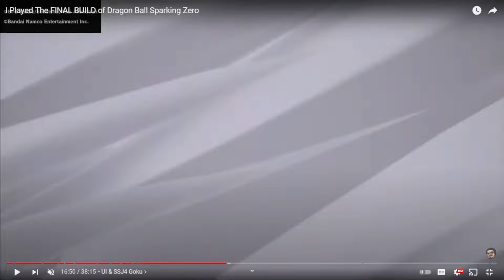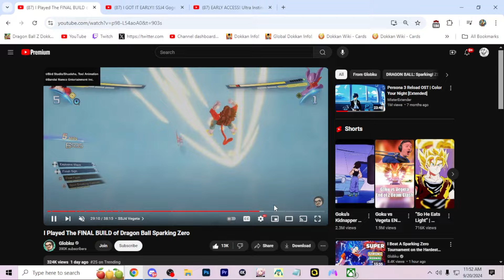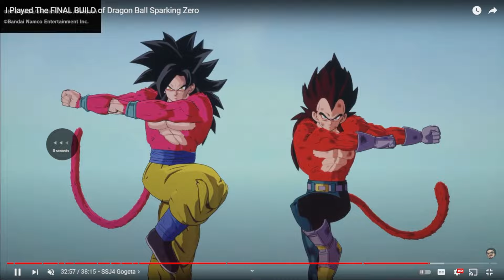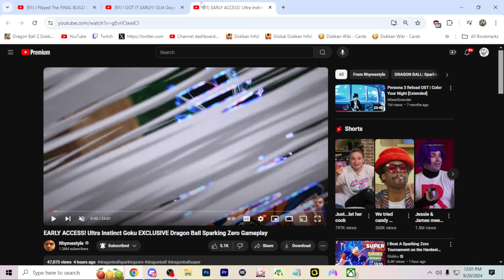(25+ Minutes NEW Gameplay) Super Saiyan 4s are CRAZY In Sparking Zero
DISCORD SERVER!!!

Video Title: Super Saiyan 4 Is CRAZY In Dragon Ball Sparking Zero (Early Gameplay Breakdown)